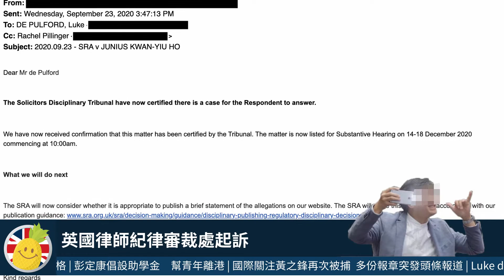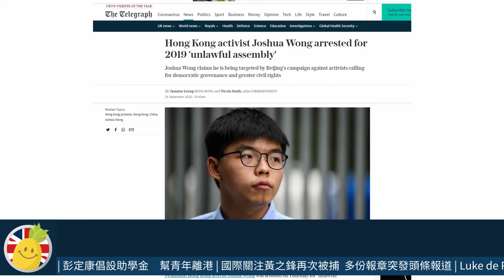何已完涉違紀 Luke 稱或被罷免英國註冊律師資格 | 英國新聞Hi! Highlight | 2020年9月25日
00:20 Luke de Pulford 稱何已完涉違紀 英國律師紀律審裁處起訴 或被罷免英國註冊律師資格
00:50 彭定康倡設助學金 幫青年離港
01:05 國際關注黃之鋒再次被捕  多份報章突發頭條報道